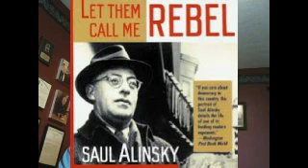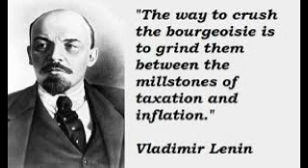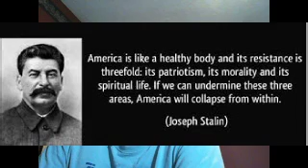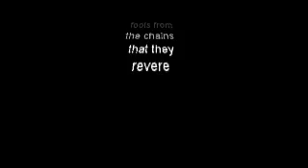Hillary will bring down our country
Taken from an article by Garrett Geer.